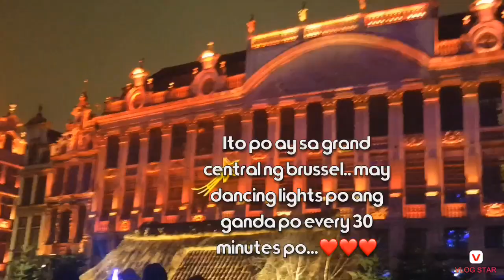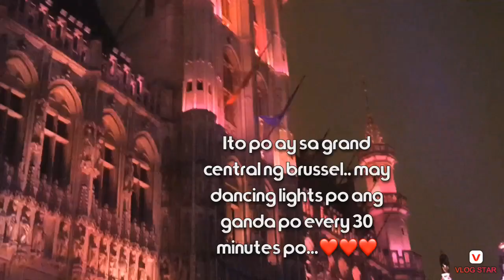Belgium brussels travel 2018